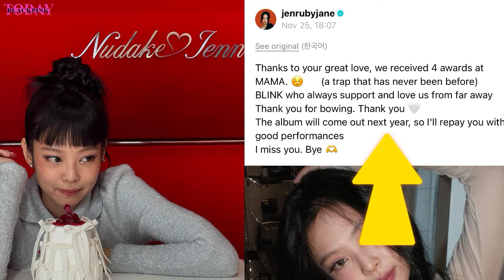JENNIE Celebration of Her Solo Album with This Collaboration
today, on November 27 marks the grand opening of Nudake X Jennie, a collaboration between the K-pop star and premium dessert brand Nudake, under Gentle Monster. The pop-up isn’t just a dessert shop; it’s an art gallery, a photo haven, and a celebration of Jennie’s first solo album.

Pricing for Jennie x Nudake Cake Collection:
“Jennierubyjane” cake: 65,000 KRW
“Rouge Heel” cake: 130,000 KRW
“Cameo” cookies: 19,000 KRW
“Cotta” cake: 18,000 KRW

Nudake pop up at Haus Dosan pop-up in Gangnam, Seoul.

APT.
Rose APT
blackpink news,
blackpink news today update,
blackpink today,
blackpink update,
kpop news,
kpop idols,
kpop rumors,
Rosé x Bruno Mars New Music APT.
jisoo interview with elle
jennie album 2025
jennie 2025 album release
jennie album date
jennie album coming
apt 400 million youtube spotify
apt billboard
jennie cake
jennie nudake
jennie album
jennie album nudake
jennie album 2025
jennie album release